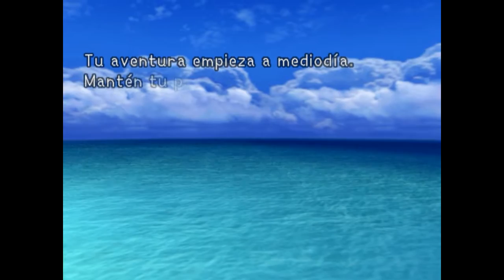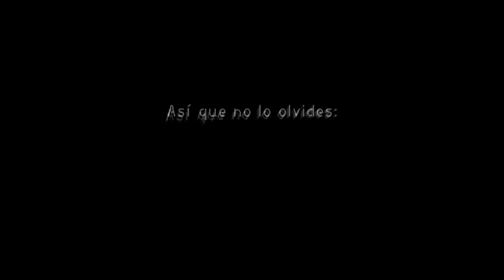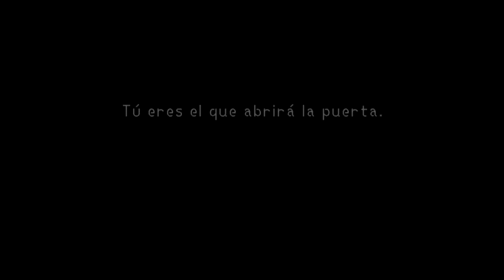Kingdom Hearts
TAGS:Kingdom HeartsKingdom HeartsKingdom HeartsKingdom HeartsKingdom HeartsKingdom HeartsKingdom HeartsKingdom HeartsKingdom HeartsKingdom HeartsKingdom HeartsKingdom HeartsKingdom Hearts